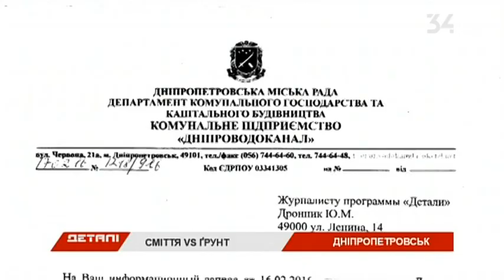Свалка в Тоннельной балке